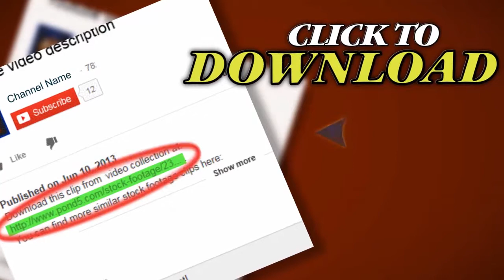Stage Lighting 2 Dfc1S Hd. Stock Footage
Thank you for visiting our page Stage Lighting 2 Dfc1S Hd. Stock Footage"